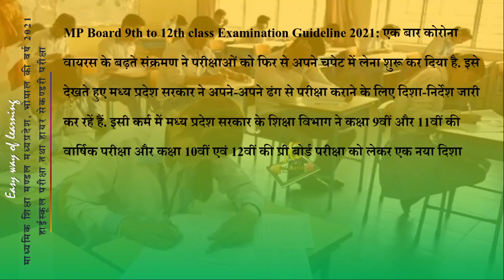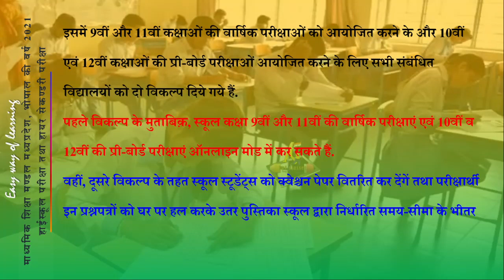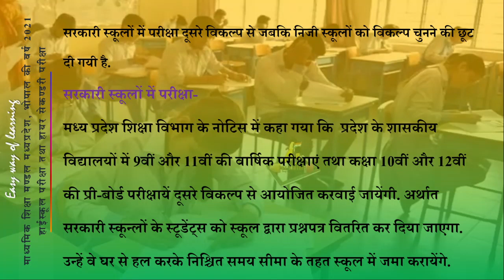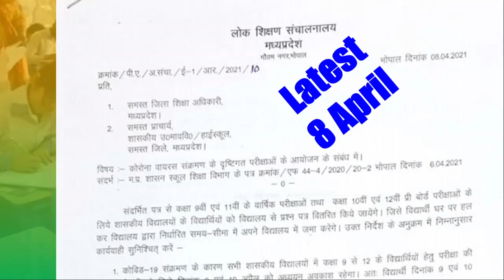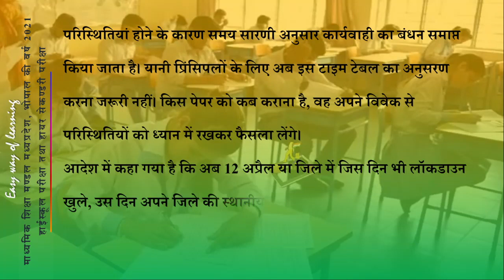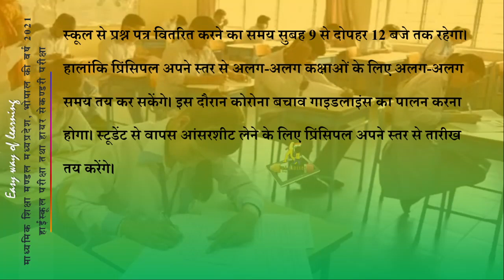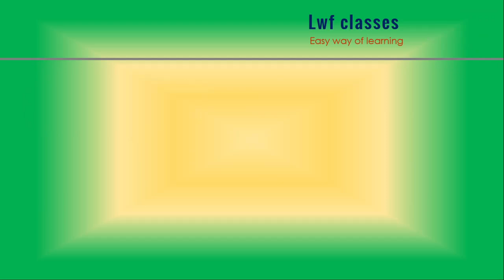MP Board Exam 2021 | 10वीं-12वीं प्री बोर्ड और 9वीं 11वीं के मेन एग्जाम | विस्तृत गाइडलाइंस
MP Board Exam 2021 | 10वीं-12वीं प्री बोर्ड और 9वीं 11वीं के मेन एग्जाम | विस्तृत गाइडलाइंस lwf classes MPBSE MP Board Exam 2021:
मध्य प्रदेश के सरकारी स्कूलों में किस तरह
होंगे 10वीं-12वीं प्री बोर्ड और 9वीं 11वीं के
मेन एग्जाम, विस्तृत गाइडलाइंस हुई जारी
इसमें 9वीं और 11वीं कक्षाओं की वार्षिक परीक्षाओं को आयोजित करने के और 10वीं
एवं 12वीं कक्षाओं की प्री-बोर्ड परीक्षाओं आयोजित करने के लिए सभी संबंधित
विद्यालयों को दो विकल्प दिये गये हैं.
पहले विकल्प के मुताबिक़, स्कूल कक्षा 9वीं और 11वीं की वार्षिक परीक्षाएं एवं 10वीं व
12वीं की प्री-बोर्ड परीक्षाएं ऑनलाइन मोड में कर सकते हैं.
वहीं, दूसरे विकल्प के तहत स्कूल स्टूडेंट्स को क्वेश्चन पेपर वितरित कर देंगें तथा परीक्षार्थी
इन प्रश्नपत्रों को घर पर हल करके उतर पुस्तिका स्कूल द्वारा निर्धारित समय-सीमा के भीतर
जमा करेंगें.